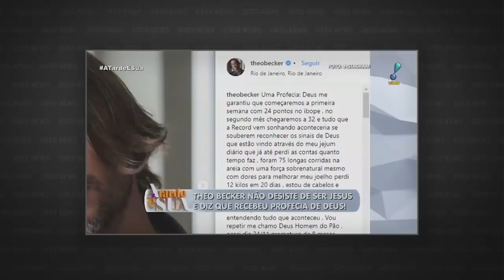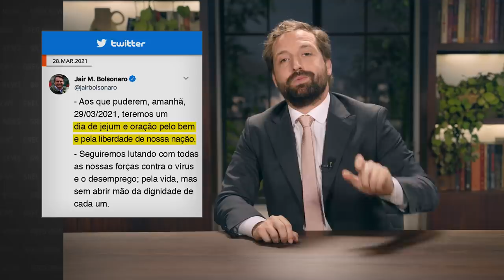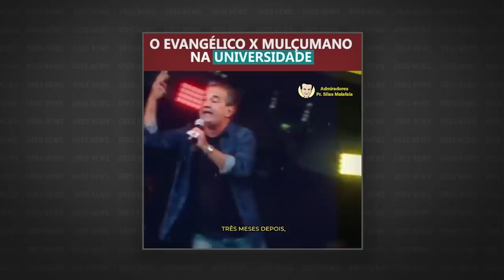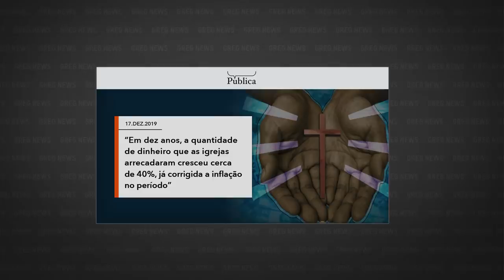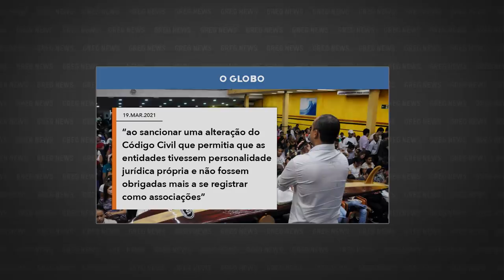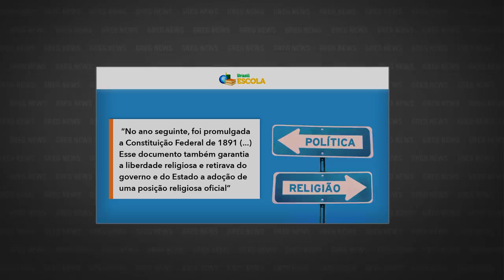GREG NEWS | TEOCRACIA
Confira o 13º episódio da quinta temporada do GregNews, com Gregorio Duvivier! Toda sexta, às 23h, você assiste a um novo episódio na HBO Brasil.

Produzido por:
Silvia Fu
Patrícia Carvalho
Thatyana Bensoussan

Produzido por:
Tereza Gonzalez

Direção geral:
Alessandra Orofino

Redação final:
Gregorio Duvivier
Alessandra Orofino
Bruno Torturra

Direção de fotografia:
Miguel Lindenberg

Diretora de Arte:
Joana Mureb

Produção executiva:
Clara Machado

Direção de produção:
Clara Cardoso

Repórteres:
Carol Pires
Fernanda Mena
Luiza Miguez
Mariana Filgueiras

Fact Checker
Amanda Célio

Redatores:
Arnaldo Branco
Eduardo Branco

Assistente de redação:
Isabel Pessanha

Coordenador de videografismo:
Tiago Vianna

Coordenadora de design:
Flávia Falcão

Coordenação de Mídias Digitais:
Wee! Digital

Música Tema:
Plínio Profeta

Produtora de Objetos:
Camila Moussalen

Cenógrafo:
Gustavo Brilhante

Figurinista:
Juliana Ibarra

Maquiagem:
Giovanna Nader

Assistente de Direção:
Mariana Moreira

Coordenadora de Produção:
Claudia Canavezes

Coordenador Técnico:
Bruno Eppinghaus

1ª Assistente de Produção:
Júlia Monnerat

2ª Assistente de Produção:
Inara Diniz

Controller:
Nathália Soares

Eletricista:
Marcelo Pecis

Daniel Gomes - Joateme

Operador de Vmix:
Edmilson Carvalho - Jotaeme

Som Direto:
Overloud Estúdio

Teleprompter:
TP Carioca

Operação de TP:
Vidal Freitas

Coordenadora de Pós:
Talita Almeida

Edição:
Renzo Machado

Assistente de edição:
Helton Marmo

Transcrição:
Santiago Lampreia

Legendas:
ETC Produções

Gerente Admin. Financeiro:
Thais Fontes

Assistentes Financeiro:
Camile Barroso
Rodrigo Lourenço
Vitor Araujo
Fabrício André

Coordenadora de Prod. Executiva:
Ana Elisabeth Amaral

Assistente de Prod. Executiva:
Juliana Monteiro

Jurídico Porta dos Fundos:
Renata Karvaly
Priscilla Miranda

Supervisão técnica:
Laura Puricelli

Assessoria Jurídica:
Caio Mariano Advogados
Veirano Advogados

Agradecimentos Especiais:
Beto Vasconcelos
Jackson Augusto